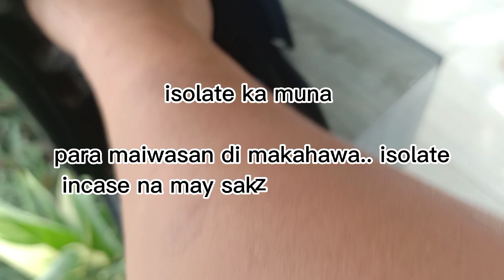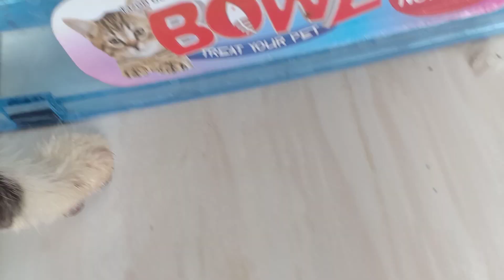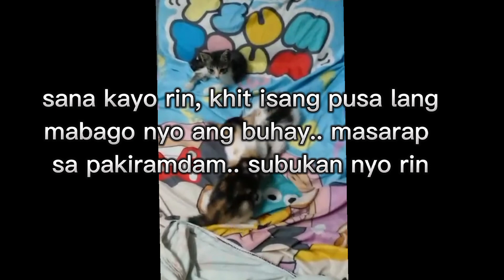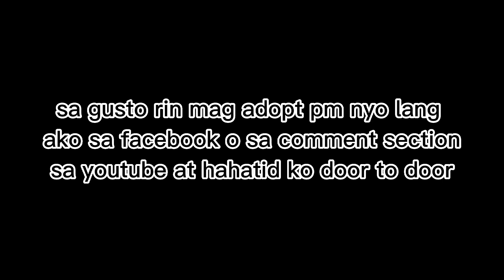kuting naglalakad sa gitna ng kalsada